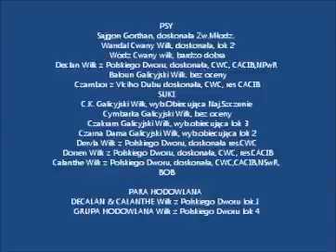Ceskoslovensky Vlcak psy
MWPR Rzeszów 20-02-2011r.